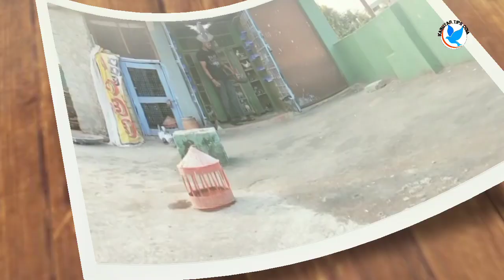Bibhuti bhai pigeon loft Odisha, top quality High flyer pigeon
welcome to @KabutarTipsOdia.jagannath

watch my new video uploaded 👇👇👇👇

ODiSHA top quality Dasi Girabaj pigeon Sania Bhai Cuttack 📸📸📸📸

ODISHA Top Quality pigeon 😱😱Romeo bhai Cuttack 📸📸📸📸

Low budget madrasi pigeon for sale , contact this number  📸📸📸📸